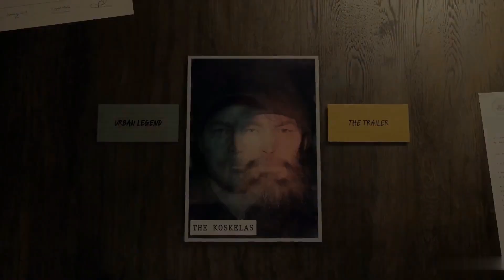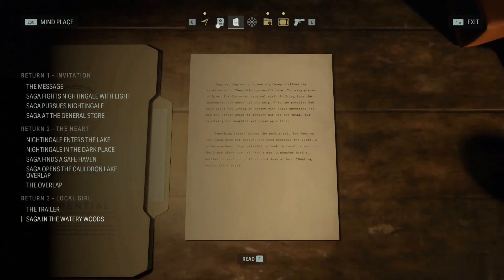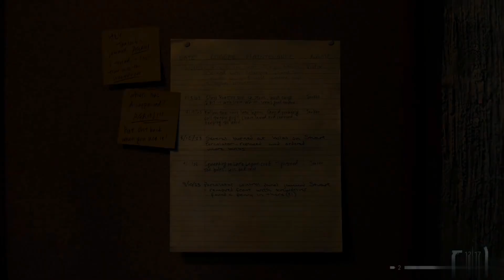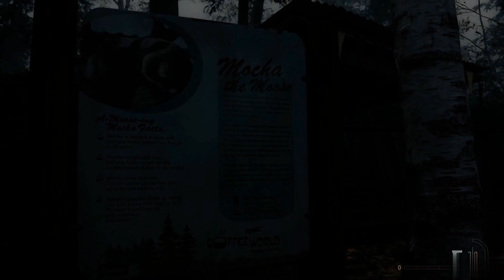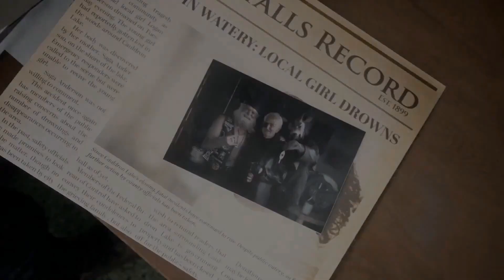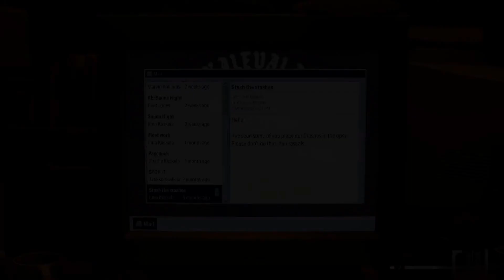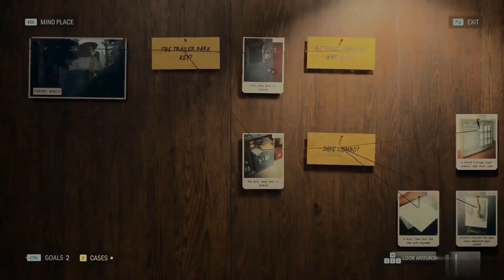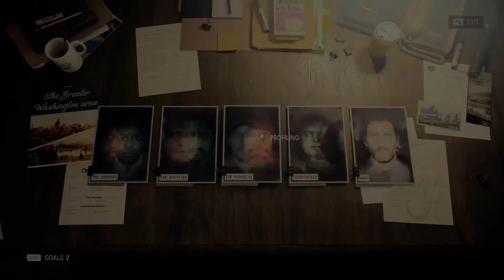ALAN WAKE 2 - Walkthrough Gameplay Part 6 - COFFEE WORLD AMUSEMENT PARK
🔔 Master every game like a pro! Join for in-depth walkthroughs and expert strategies. 👉Instagram 👉Tiktok ✅ Recommended Playlists 👉Elden Ring Guide 👉AC MIRAGE GUIDE Other Videos You Might Be Interested In Watching: 👉 YOUNG HYTHAM IN ASSASSIN'S CREED MIRAGE 👉 How To Get Isu Armor, Dagger & Sword (+ the 10 Mysterious Shards) Early! - AC Mirage 👉 GHOST ASSASSIN 👻 👉 FOCUS ASSASSIN 👻 ✅ About ALQARIB GAMES. Full walkthroughs of all types of games have been released! ALQARIB GAMES helps gamers who get stuck in their games and need a guide to help them finish a game. Hopefully, my audience can enjoy my videos and get help with the games I cover on my channel. Level up your gaming journey today assassinscreed mirage ps5remastered 4Kgaming ubisoft Disclaimer: We do not accept any liability for any loss or damage incurred from you acting or not acting as a result of watching any of my publications. You acknowledge that you use the information I provide at your own risk. Do your research. You are authorized to share the video link and channel and embed this video in your website or others as long as a link back to my YouTube channel is provided.